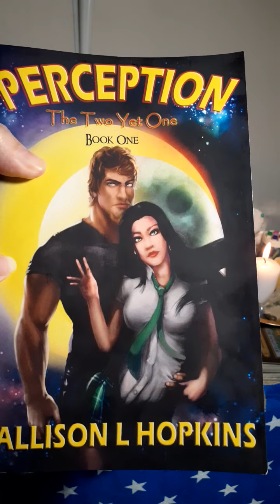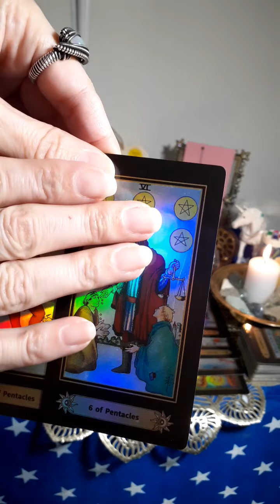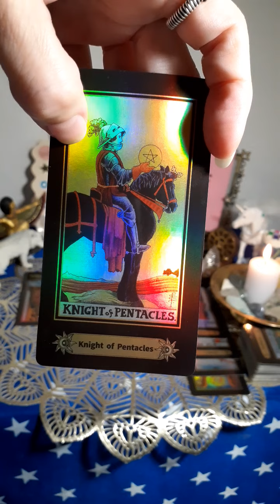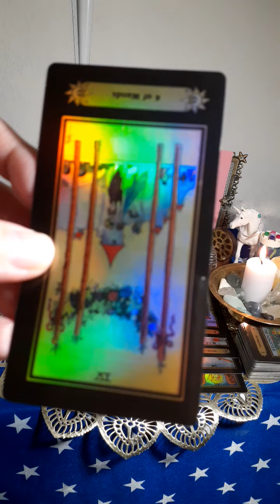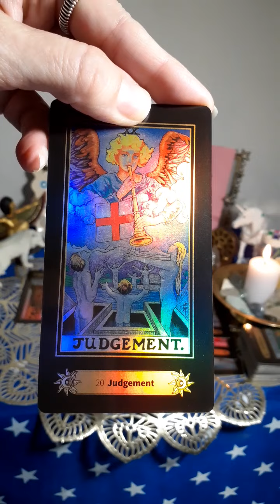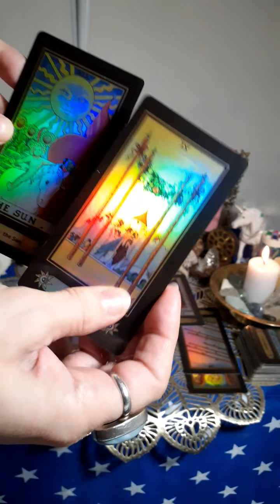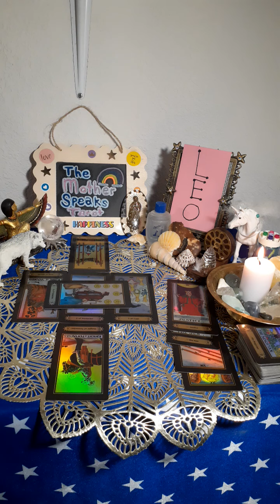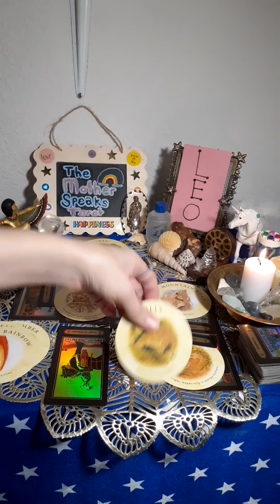LEO**🦁**💘LOVE & 🥳SUCCESS! You'll Make the 👍Right 🤔Decision! Your 😇GOOD 💫Karma Helps!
I offer two types of personal readings:
1)Egyptian: Thoth deck with Isis Oracle cards
Or
2)Unicorn: The Unicorn Tarot deck with Oracle of the Unicorns

My novels:
Links to PURCHASE my books:
PERCEPTION, The Two Yet One, Book One:

Book Two:
PERCEPTION, The Two Yet One, Book Two

Blessings!